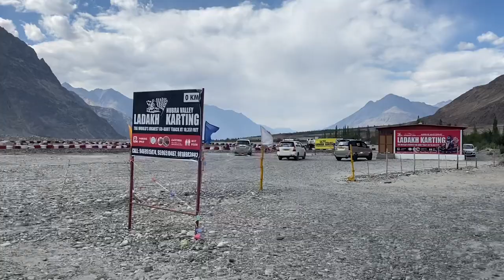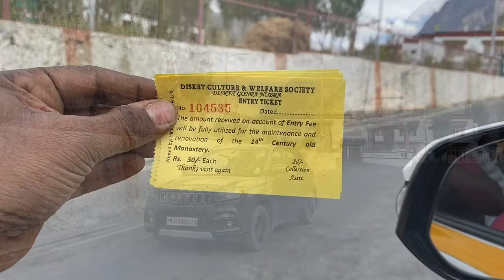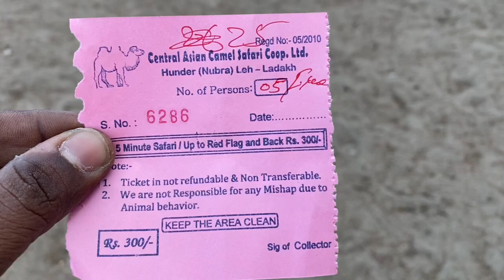Ladakh Trip Vlog l Part 3 l Khardung La l Diskit Monastery l Sand Dunes Camel Ride l Hunder Valley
Ladakh trip vlog l part 3

My brand new vlog series on india’s hottest travel destination, Ladakh: the pride of india

8 day family trip covering most places of ladakh , this vlog series will be of 7 episodes with day wise full details of places, what to see, how to reach and plan

In this vlog , experience the beauty of Khardung La, shyok river, Diskit monastery, hunder valley , sand dunes, and double hump camel ride